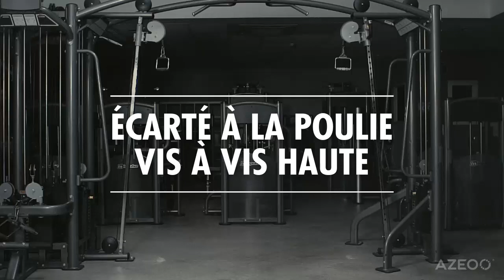Écarté à la poulie vis à vis haute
Devenir la meilleure version de soi-même est possible avec la meilleure App de fitness et de nutrition ! Rejoignez AZEOO gratuitement dès maintenant

Vous êtes un professionnel du Wellness ?

AZEOO, le logiciel tout-en-un de coaching Sport & Bien-être digitalisé dédié aux professionnels du Wellness !

Avec votre logiciel de coaching tout-en-un, découvrez les meilleures fonctionnalités avec une véritable gestion de vos services ! En développant dès maintenant votre marque, engagez et fidélisez votre communauté en générant des revenus.

Avec AZEOO, faites grandir votre communauté et développez votre activité en tant que professionnel